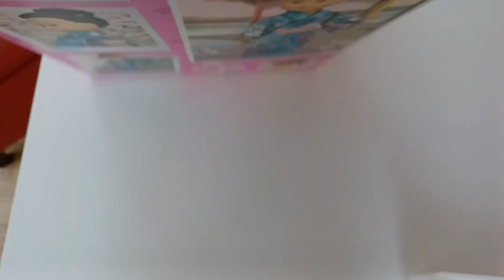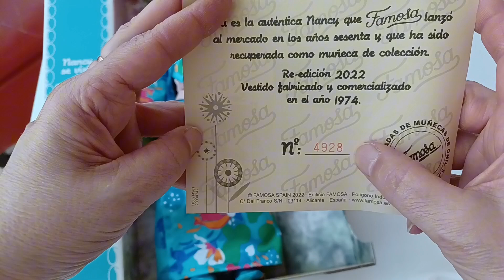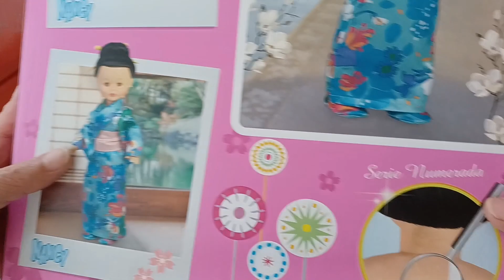NANCY Colección se viste de japonesa UNBOXING y REVIEW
Recién llegada a casa la nueva NANCY Japonesa, comparativa con la original de 1974. No te lo pierdas!!!

CONTACTO COLABORACIONES
Juguetes y coleccionismo